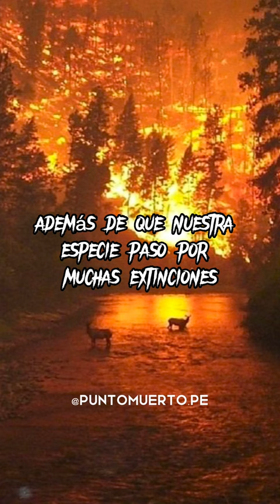La HISTORIA de ADÁN y EVA💀📓